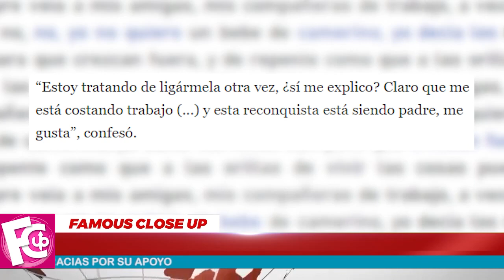🔴 ¡ Arturo Peniche 𝗘𝗡 𝗟𝗔 𝗤𝗨𝗜𝗘𝗕𝗥𝗔 😧 si no Vuelve !